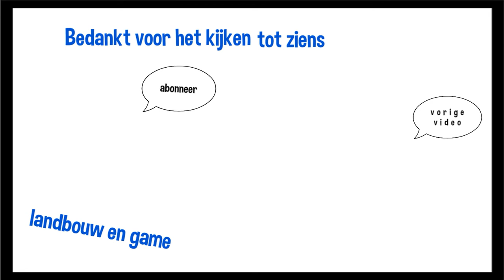ploegen landini fendt landwirtschaft